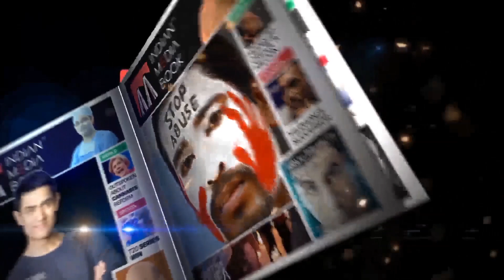Don't Waste Your Votes On Smaller Parties: Moulana Yusuf Kunhi